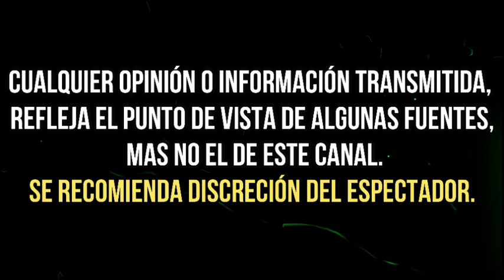ASÍ SE 'VENGARON' LOS INTRUSOS DE MACA CARRIEDO DURANTE SU ÚLTIMA TRANSMISIÓN